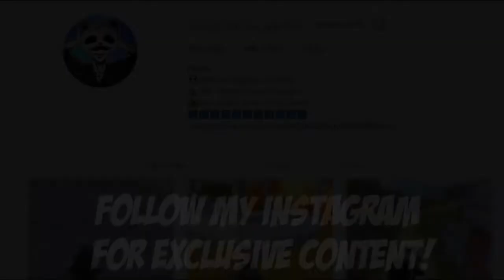Powerof Throne | NEW WEAPON G36C IS OP!! | 30 KILLS | POT DUO vs SQUAD | PUBG Phone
Powerof Throne | NEW WEAPON G36C IS OP!! | 30 KILLS | POT DUO vs SQUAD | PUBG Phone. I am happy in this gameplay. Here you have some gameplay of the new weapon in pubgm and it's very strong!!.

Rank?
- Conqueror (Highest Rank)
💸►FREE UC◄💸